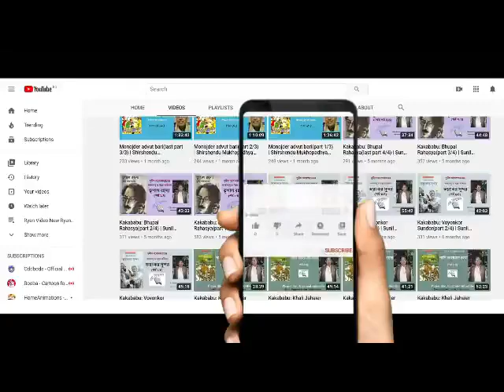কর্ণেল | টোরাদ্বীপের ভয়ংকর (Colonel | Tora dwiper voyongkor) | Syed Mustafa Siraj | Golpo Kisukkhon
tora diper bhoyongkor
tora diper voyongkor
colonel audio story
colonel audio book